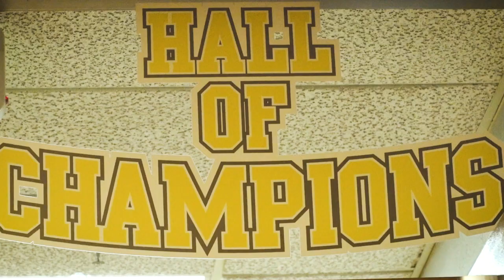Valpo Women's Basketball Wins vs Western Michigan